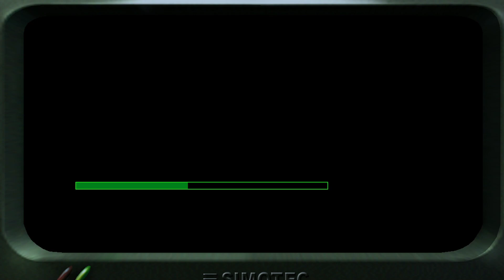تختيم لعبة IGI 1 | المرحلة 6 | العميل جونسون | مهمة الحصول على بيريبوي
مرحبا بكم شباب في الحلقة السادسة من سلسلة تختيم لعبة اي جي اي 1  \ مشاهدة ممتعة❤️

قنوات مميزه :

فيديوهات مميزه:

◀ حزمة سيارات جزائرية في لعبة قراند سان اندرياس | GTA San Andreas Algerian car package | للكمبيوتر

◀ حزمة سيارات سعودية في لعبة قراند سان اندرياس | GTA San Andreas Saudi car package | للكمبيوتر

◀ تحويل سيارات قراند سان اندرياس إلى قراند 5 | Convert GTA San Andreas cars to GTA 5 | للكمبيوتر

◀ مود قائمة السيارات في لعبة قراند سان اندرياس | GTA San Andreas MOD car list | للكمبيوتر

◀ مود قائمة الشخصيات في لعبة قراند سان اندرياس | GTA San Andreas Mod Character List | للكمبيوتر

◀ مود قائمة الاسلحة في لعبة قراند سان اندرياس | GTA San Andreas mod Weapon List | للكمبيوتر

◀ حزمة سيارات جديدة في لعبة جي تي اي سان اندرياس | grand theft auto san andreas :

العاب الملك للمحترفين
king pro games
game
games
gaming
العاب
لعبة
العاب الفيديو
لعبة فيديو
igi
igi1
اي جي اي
اي جي اي 1
لعبة اي جي اي 1
تختيم اي جي اي 1
تختيم igi
تختيم igi 1
اي جي اي 1 المرحلة السادسة
تختيم اي جي اي 1 المرحلة 6
اي جي اي 1 المهمة 6
تختيم igi المرحلة 6
تختيم igi 1 المرحلة 6

  هاشتاج العاب الملك للمحترفين |king pro games